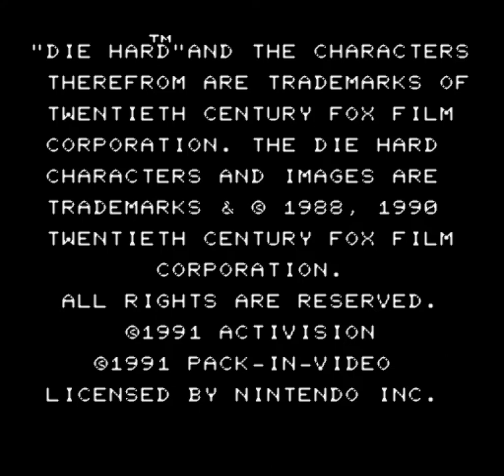Die Hard (video game)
Die Hard (video game)(1990)